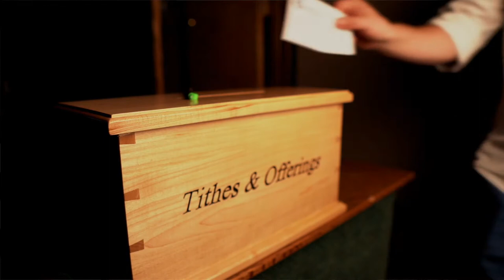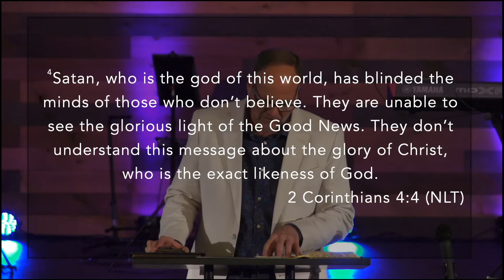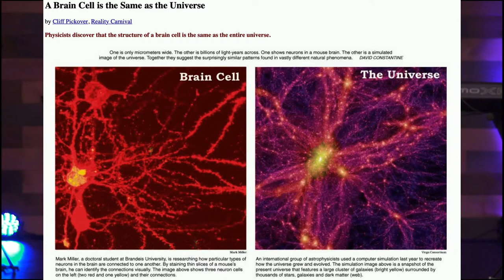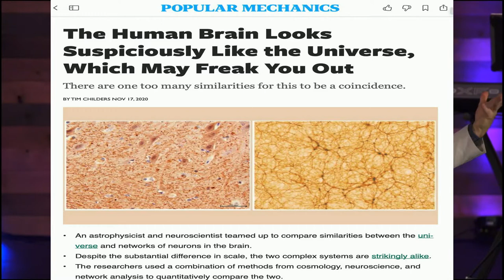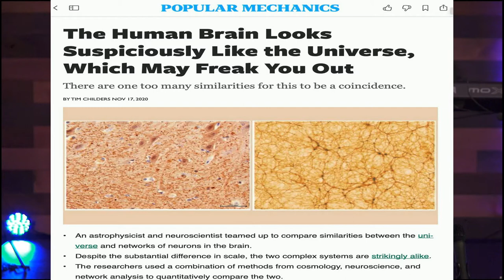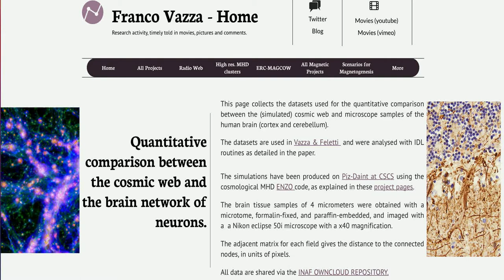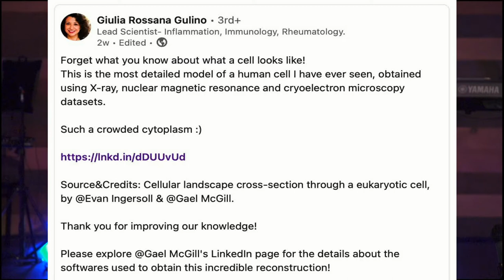11 29 2020 9AM "Seeing"